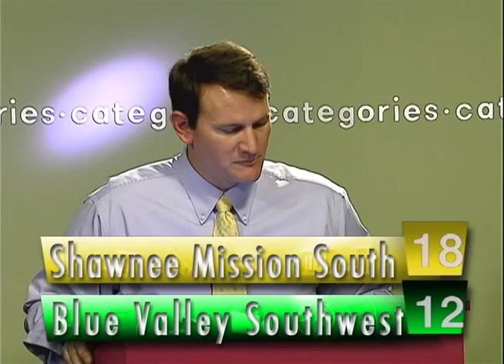Game 12 2010-11: Shawnee Mission South vs Blue Valley Southwest